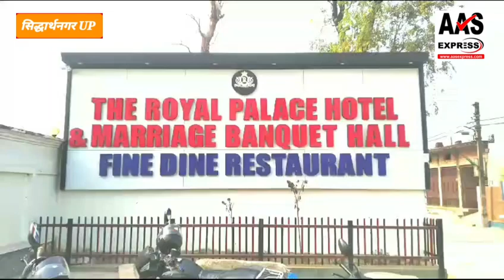सिद्धार्थनगर:सदर थानाक्षेत्र में स्थित द रॉयल पैलेस होटल एंड रेस्टोरेंट पर प्रशासन ने किया सील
सिद्धार्थनगर:सदर थानाक्षेत्र में स्थित द रॉयल पैलेस होटल एंड रेस्टोरेंट पर प्रशासन ने बड़ी कार्यवाही करते हुए सील कर दिया । पूरा मामला आज दोपहर का है l।जब होटल परिसर में अचानक एसडीएम ललित कुमार मिश्रा भारी पुलिस बल के साथ पहुचे और होटल को सील करने की कार्यवाही शुरू कर दी। जिससे अफरा तफरी मच गई । होटल में रुके परिवारों को तत्काल कमरे खाली करने को कहा गया। इस मामले को लेकर जब एसडीएम ललित कुमार मिश्रा से बात की तो उन्होंने बताया कि यह होटल विनियमित क्षेत्र में स्वीकृत नक़्शे के अनुरूप नही बनाया गया था। इसी वजह से अगले आदेश तक इस होटल को सील किया गया है । ऐसे अन्य जो भी होटल होंगे उनके खिलाफ भी कार्यवाही की जाएगी ।।